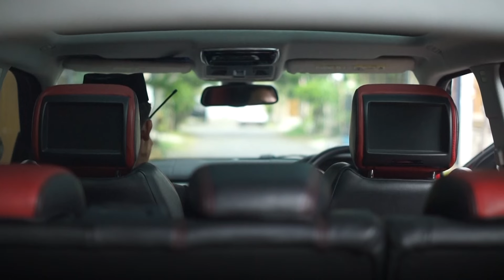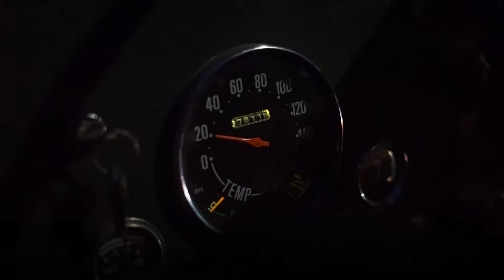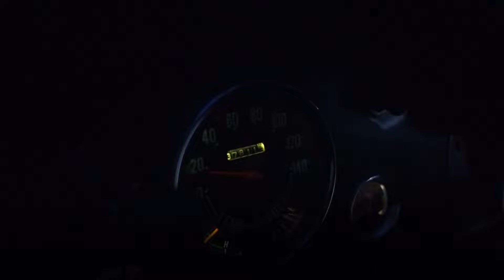OPENING MC (Master Of Ceremony) HARI LAHIR KE-45 PONDOK PESANTREN AN-NUR II "AL-MURTADLO"